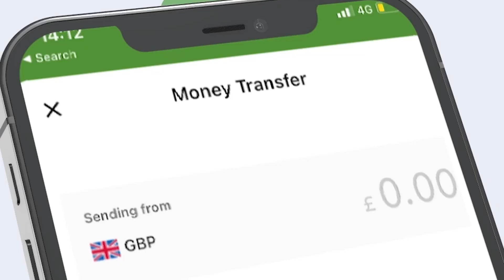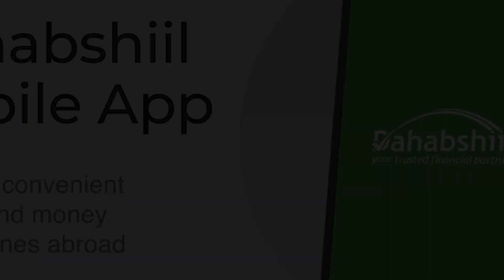Madaxwyne Kala Jeclaysiga Kada Xisbiyada